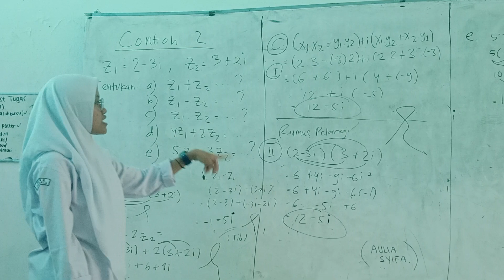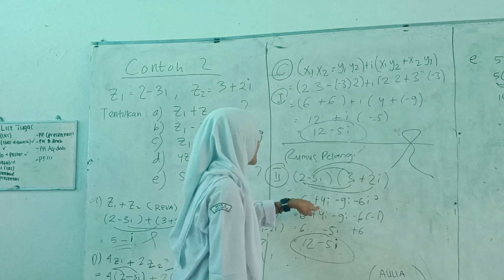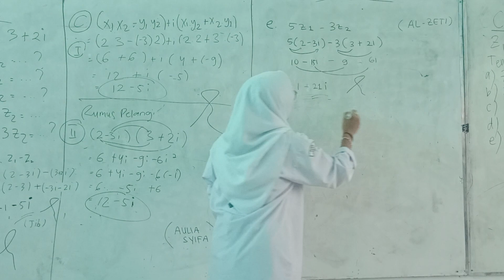Operasi Bilangan Kompleks | Al Zeti XI-A